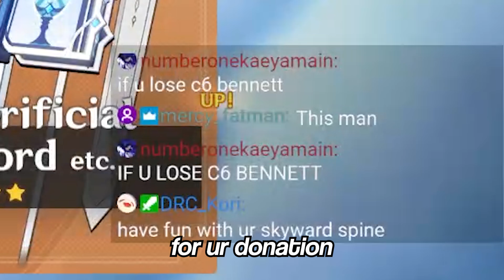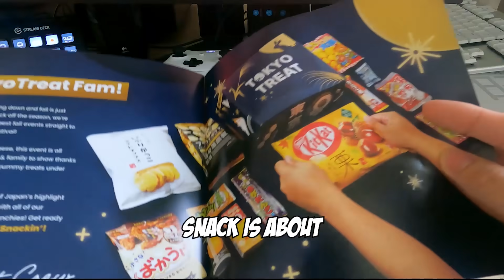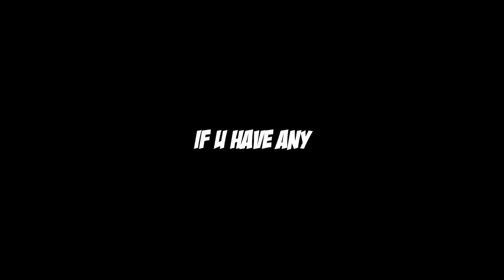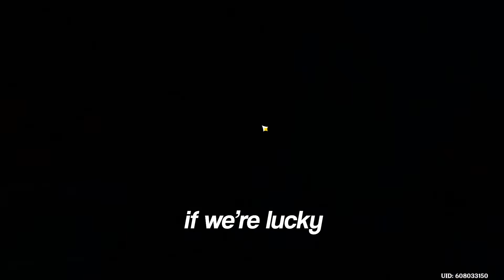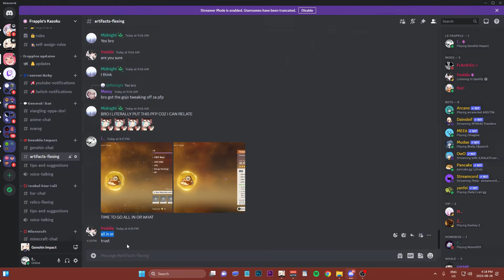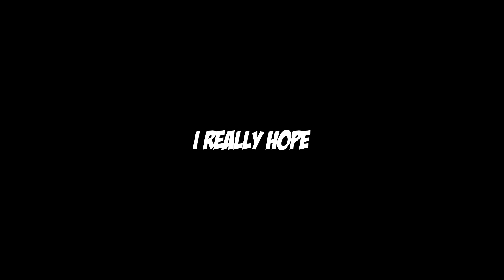I ONLY built Lyney for 7 DAYS (Genshin Impact)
MAGIC RIZZ MAN IS HERE!

- CHAPTERS -
00:00 - 01:26 | Intro
01:27 - 02:57 | Day 0
02:57 - 04:48 | Day 1
04:49 - 05:51 | Day 2
05:52 - 07:30 | Ad
07:31 - 08:55 | Day 3
08:56 - 09:22 | Day 4
09:23 - 13:26 | Day 5
13:27 - 14:42 | Day 6
14:43 - 17:14 | Day 7
17:15 - 18:26 | Showcase
18:27 - 19:10 | Outro

♪ MUSIC USED

THESE ARE THE RESPECTIVE LINKS TO ALL OF THE CONTENT IVE USED IN THIS VIDEO (I cant find some of the original sources on some of the music used)

♪ A lot of GAME OST // ANIME OST
Games : Dragon Ball Dokkai // Genshin // Undertale // Wii // Naruto